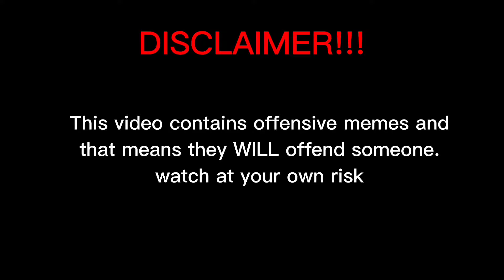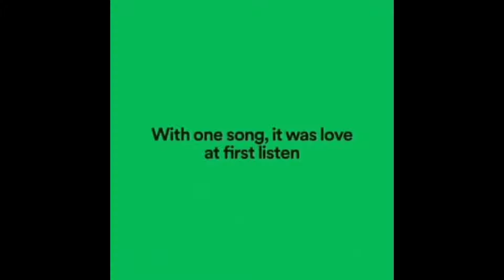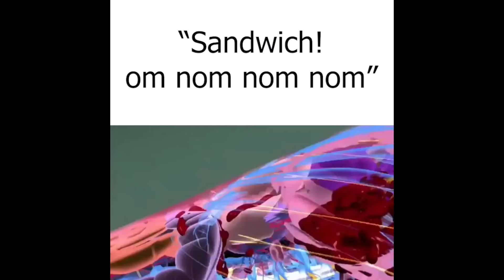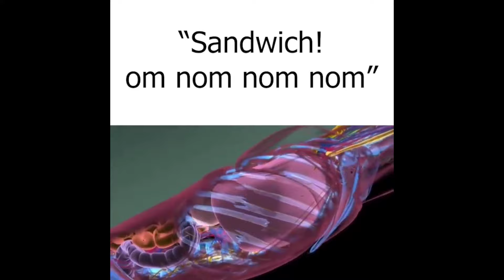tf2 memes I stole from everywhere vol.6